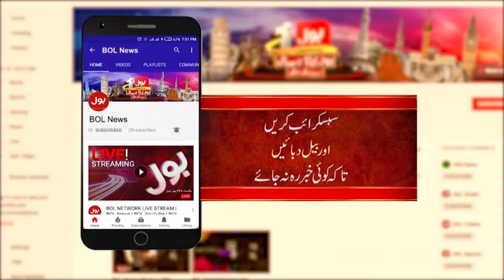Imran Khan Big Order From Jail | PTI Islamabad protest | Ft. Ehtisham Ul Haq | Aisay Nahi Chalay Ga